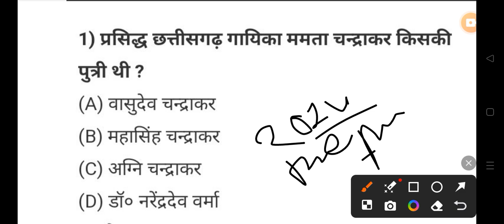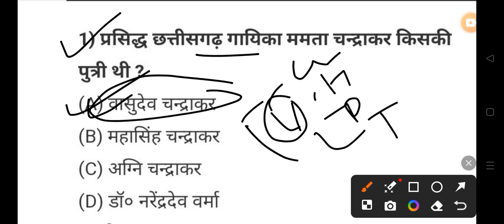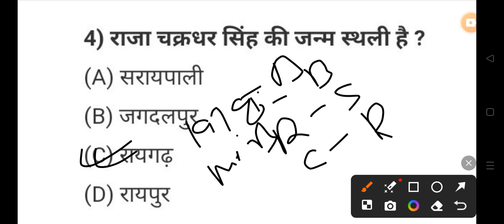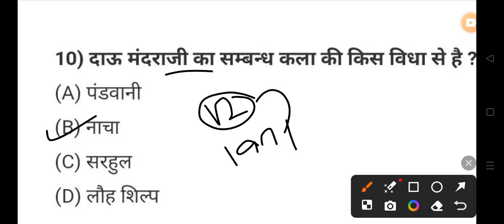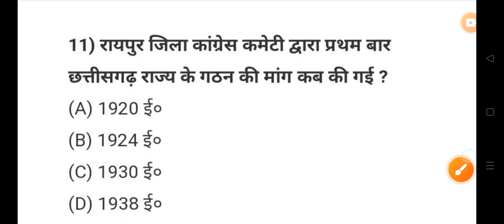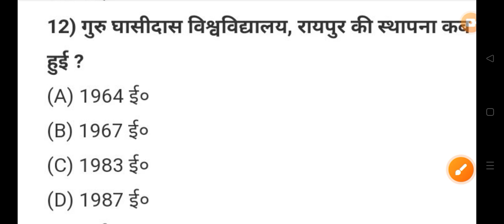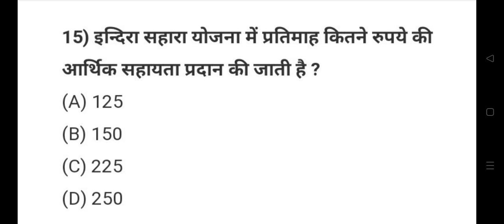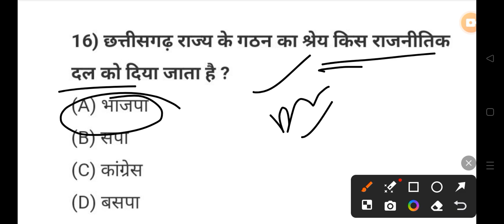छत्तीसगढ़ GK 2024 MCQ All Govt Exam PSC VYAPAM POLICE BANK HOSTEL WARDEN 👇👇shots